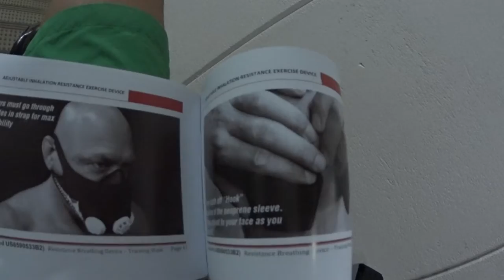低酸素トレーニングマスク ELEVATION TRANING MASK ◆着用メガネー「スター」エベレストに行ってきます！ 544/1000 16/3/4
低酸素トレーニングマスク ELEVATION TRANING MASK ◆着用メガネー「スター」